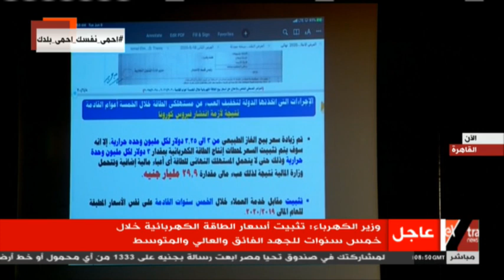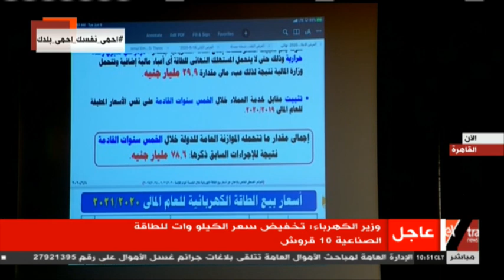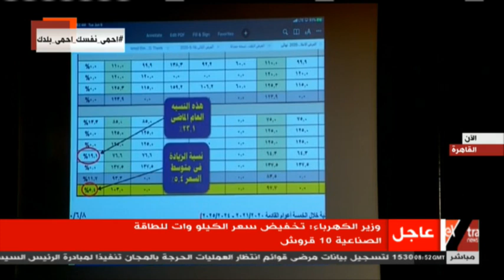الآن | وزير الكهرباء والطاقة المتجددة: نسبة الزيادة في أسعار الكهرباء للمنازل ستكون 19.1%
الآن | وزير الكهرباء: زيادة تعريفة الكهرباء هذا العام 19.1 بالمئة وهي أقل من كل الزيادات التي حدثت في السابق